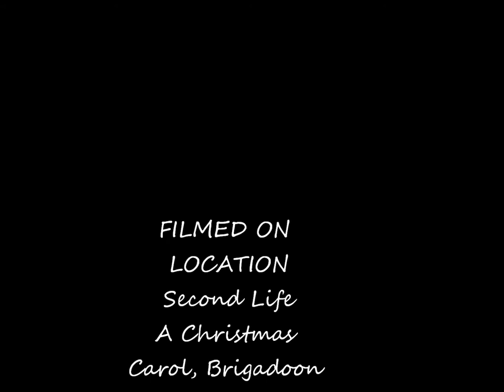Christmas in Second Life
Enjoying the Christmas Season by visiting two sims in Second Life.